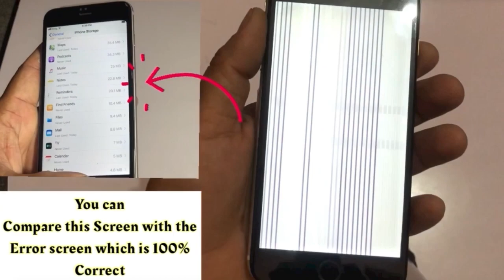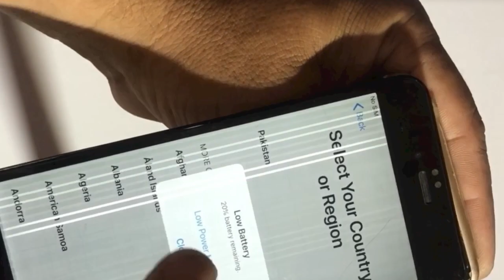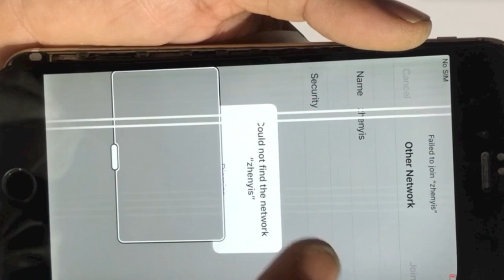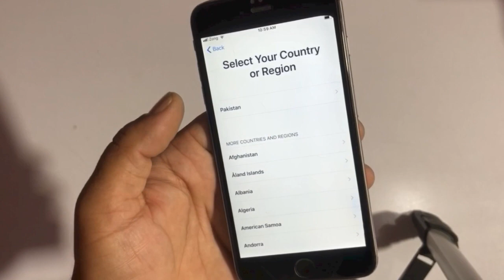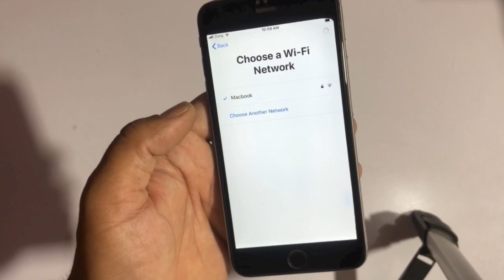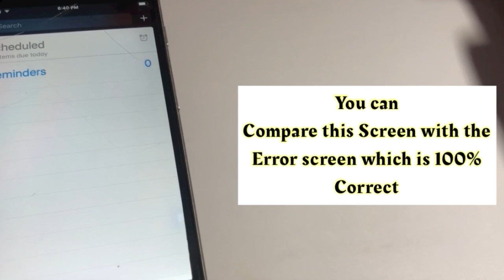Iphone Display Line, Iphone Vertical Lines,Iphone Display Flicking Issues,Problem,Simple Solution?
How To Fix iphone screen Lines or vertical Lines on iPhone 6, iPhone 6s Plus, iPhone 7, iPhone 7 Plus,iphone 8, iPhone 8 Plus,IPhone iPhone X, iPhone XS Max,
How To Fix iphone display lining error,iPhone 11 Pro Max,iphone 12 mini, iPhone 12 Pro Max,